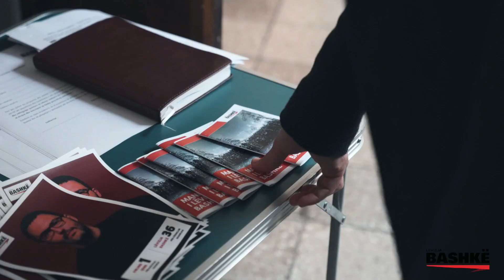BASHKË PËR TIRANËN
ArlindQori 1️⃣✅️
LëvizjaBASHKË 3️⃣6️⃣✅️